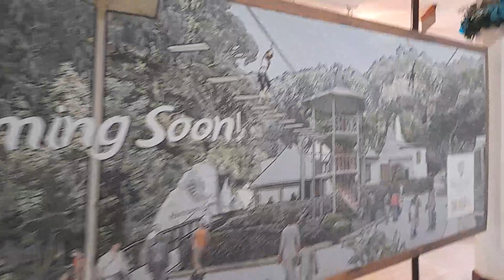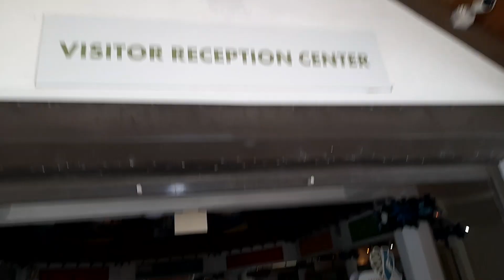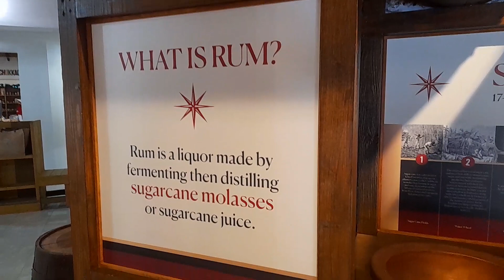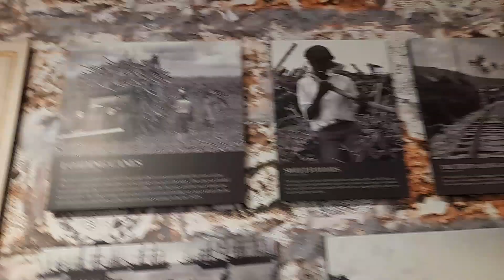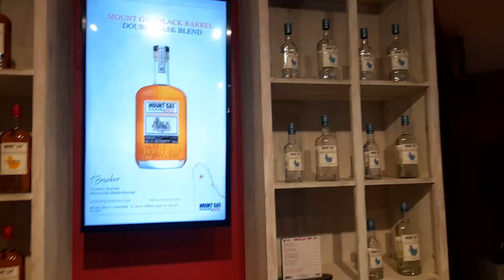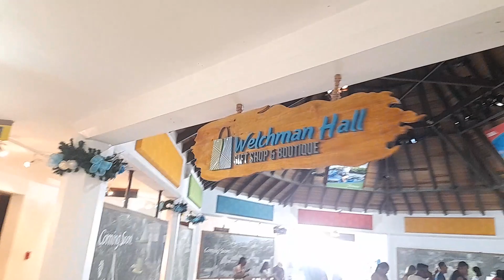Harrisons Cave In St. Thomas Barbados🇧🇧